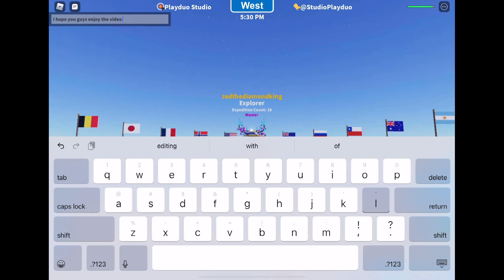Roblox Expedition Antarctica! (My Route) First Video of 2021!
❄️🚩Team up with friends or go solo and embark on an epic snowy adventure across Antarctica to Reach the South Pole! 🚩❄️

Intro made by Paper Tiger Gaming, check them out!